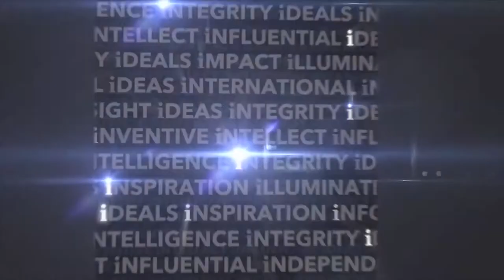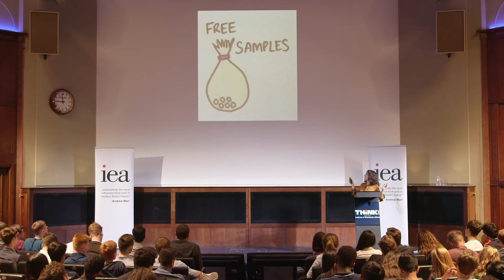"The Economics of Free Stuff" | THINK 2017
If “There’s No Such Thing as a Free Lunch” then why are so many goods offered for free (without charge to the user)?

The Economist's Soumaya Keynes explains the kinds of effects 'free stuff' can have and how it can turn into a problem.